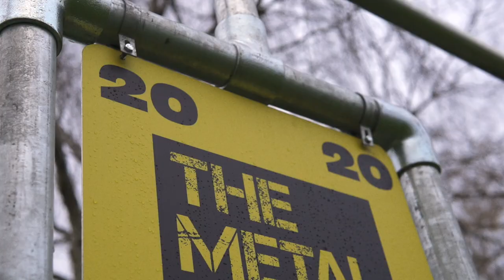The Test Your Metal Challenge! Josh Magennis, Richie Smallwood and KLP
Josh Magennis, Richie Smallwood and KLP are next up in the Test Your Metal Challenge!

6 Targets, 10 Balls, 18 Yards. Watch to see how our leaderboard shapes up!